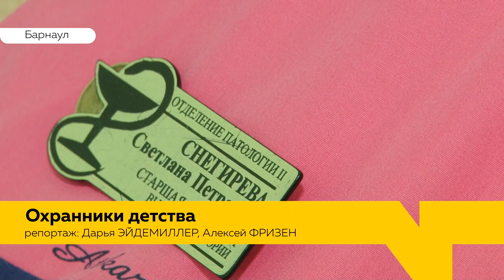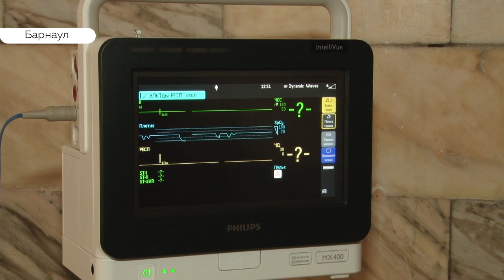В Барнауле выбрали и наградили лучшую акушерку и медсестру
Лучших медсестру и акушерку выбрали в  стационаре Алтайского центра охраны материнства и детства. В честь профессиональных праздников им вручат денежные премии. С лучшими в своем деле познакомилась сегодня и наша съемочная группа.